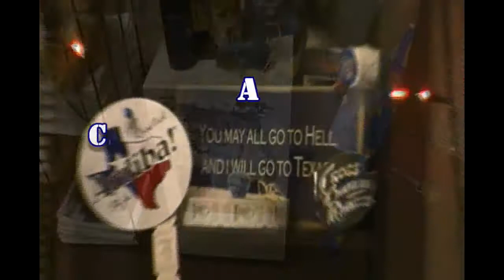Jason Boland - Mary Ellen's Greenhouse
A Cluttered Corner Concert from Best In Texas Magazine